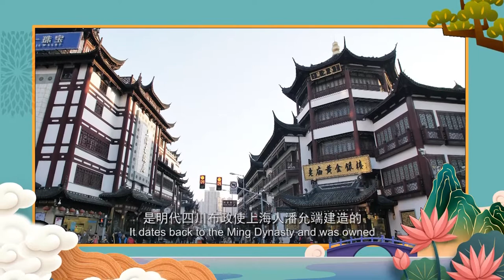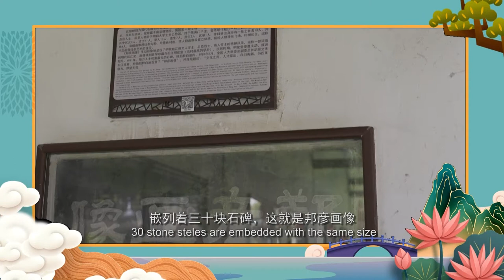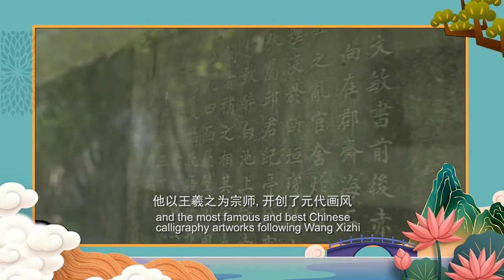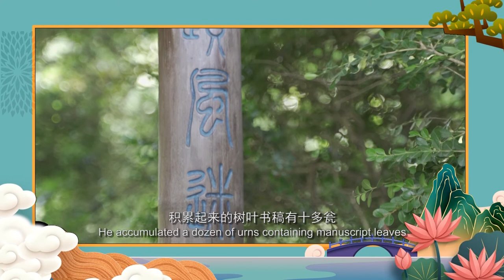Meet in Shanghai - Chinese Garden of Shanghai Culture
Over the past century, the people in Shanghai have gone from opposition to identification with foreign cultures, and then integrated foreign cultures into Chinese traditional culture, regional culture, and folk culture, creating a diverse and complex new culture of Shanghai style. As a kind of physical existence, gardens provide the environment for the existence of this social culture; as a concept that expresses this culture, Shanghai gardens also show some distinctive characteristics, forming a new garden genre, namely “Garden of Shanghai Style”. The biggest feature of gardens of Shanghai style lies in its brilliant fusion of gardens of Chinese and Western characteristics. In this video, Liu Jun, graduated from Fudan University and majoring in Chinese Literature, will give an introduction in Chinese gardens as well as explaining the famous classical gardens in Shanghai.